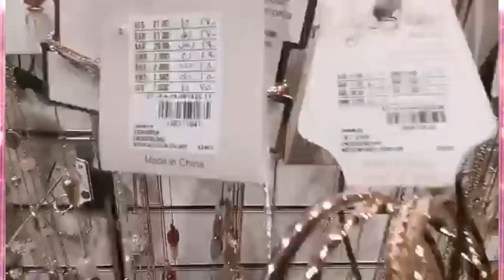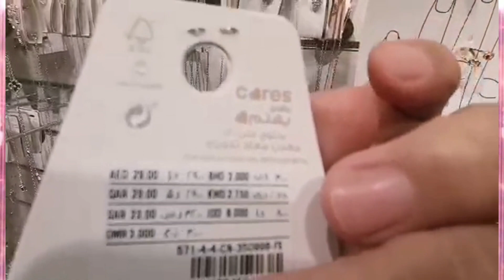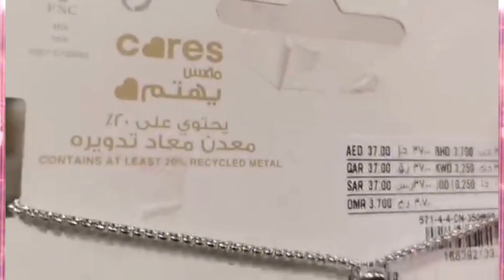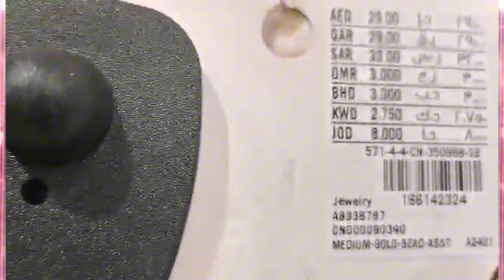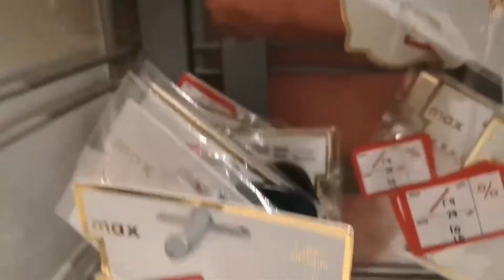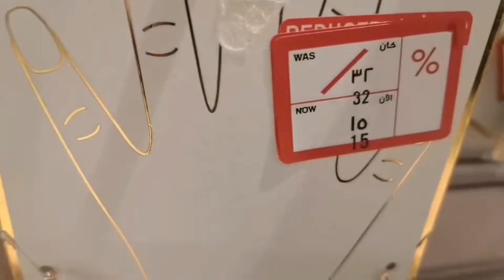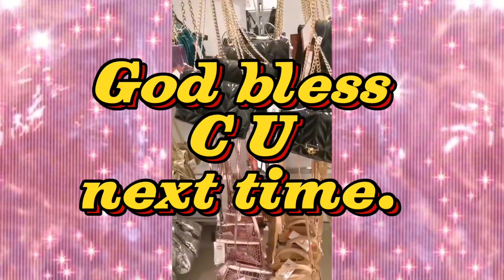Max New Collection and Sale items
May 15,2024 was taken this footage.

Thanks for clicking my video guys.. Im aFilipina, living in Saudi Arabia.
Just wanna show you what life's give me here in ME.
Stay intouch so we can grow till end and be success together then.